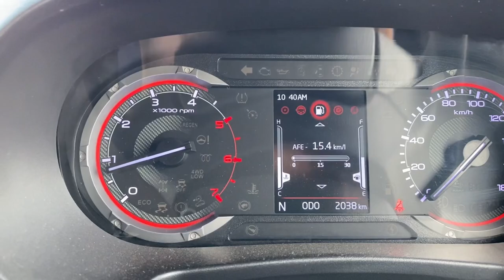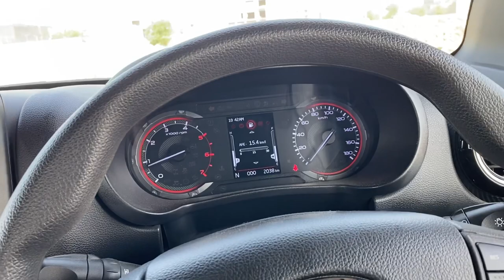If you don't wear a seatbelt, airbags won't open Mahindra thar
Saftey thar
Mahindra thar 2020
Finding truth know about your car